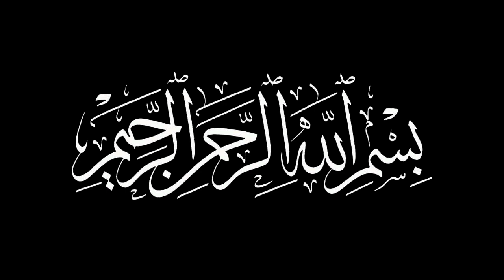Quotes Hazrat Ali as Urdu | Farman Imam Ali as | Qol Mola Ali as | Hadees | امام علی | Merchant Tv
Quotes Hazrat Ali as Urdu